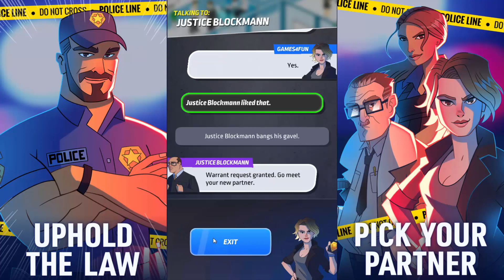The Badge - S01E01 - Pilot (The Unknown Caller)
❤️ Play on Android ▶️

BRING MURDERERS TO JUSTICE IN THE BEST DETECTIVE GAME ON MOBILE!!

The Badge is your chance to solve hundreds of cases from behind the thin blue line. Your decisions mean the difference life and death on the street! Tell your story and as you work in the seasoned Homicide Division of the city of Santa Alberta!

ALL KILLER, NO FILLER!

* Solve Loads of Cases: You’ll need to use brains and deduction to put the clues together and convict the killer. You’ll need to prove motives, opportunities, gain DNA evidence and more if you want to crack these mysteries!
* Interact With a Huge Cast of Characters: Manage your relationship with your Chief, your partner, suspects, even the city judges! How you interact with your squad determines your future!
* Long Term Story Arcs: Each case you solve brings you one step closer to stopping the cities greatest serial killer. Can you find him and put him away?

Play The Badge now, the city needs your help!